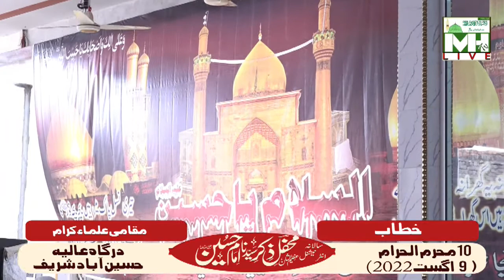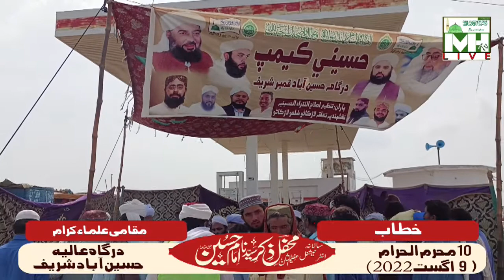August 13, 2022